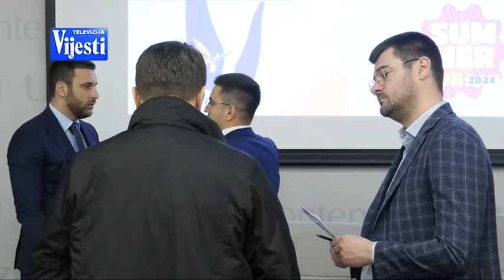BOJE JUTRA - SUMMER JOB | Vijesti online